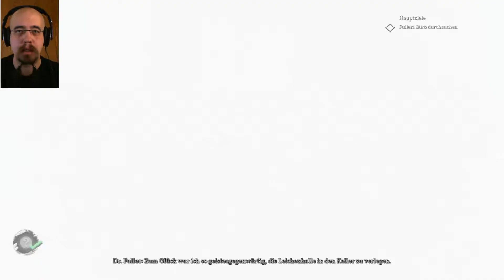#20 - Die Situation spitzt sich zu | Let's Play: Call of Cthulhu™ ... uff pälzisch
Wir können durch Marie Coldens Augen verfolgen wie sie in Dr. Fuller's Büro eindringt, belastendes Material findet und schließlich ihrem Fall entgegengeht. Pierce muss ihr nachgehen und helfen. So langsam spitzt sich die Situation gefährlich zu ...

Call of Cthulhu™: Special Edition | Survival Horror (2019)
Kommentiert von Jenki (2018/2019)
Hier findet ihr mich auch:

Kleingedrucktes:

Call of Cthulhu™ ist ein Spiel von Cyanide Studio und Focus Home Interactive. Jenki steht in keiner Verbindung zu Cyanide Studio und Focus Home Interactive. Jenki distanziert sich von allen Kanälen, Videos, Kommentaren usw., die vorgeben etwas mit Jenki zu tun zu haben und im Namen von Jenki zu handeln.